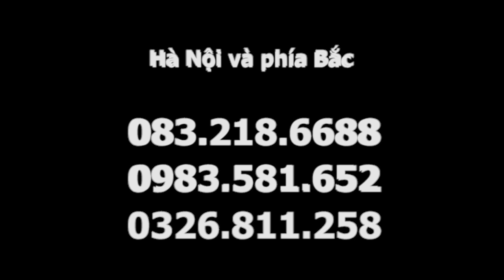Đau thần kinh tọa, bệnh nhân chạy ngay sau bấm huyệt tại Tu viện Linh Thứu